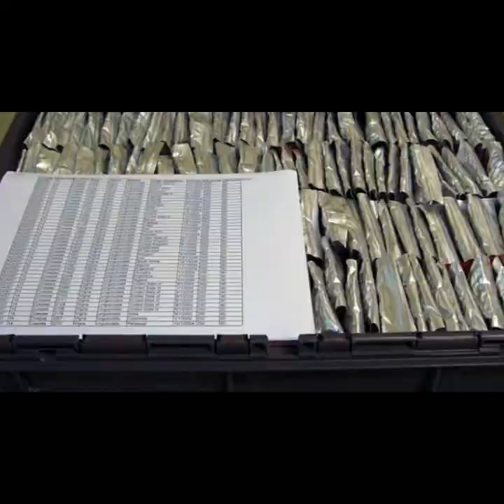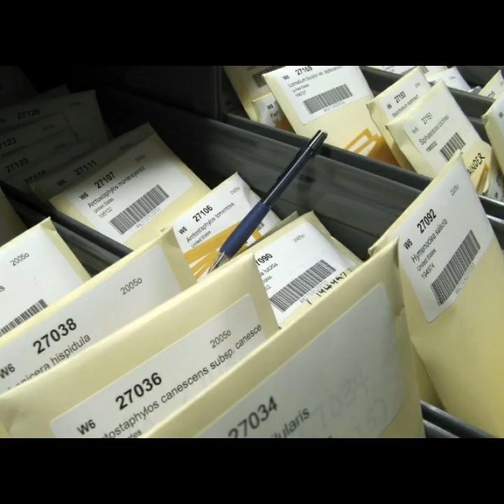Interesting topics in telugu